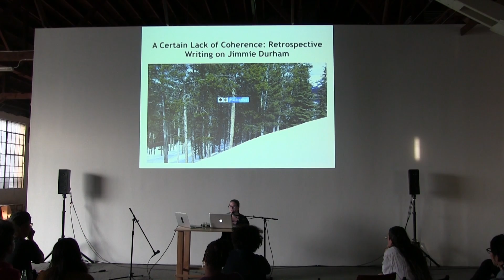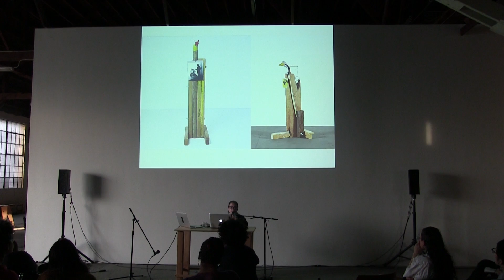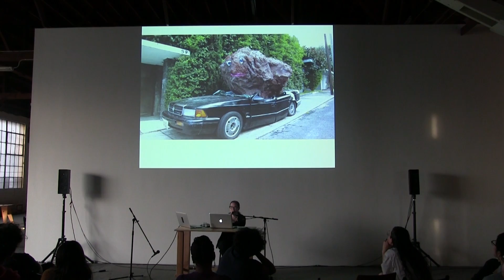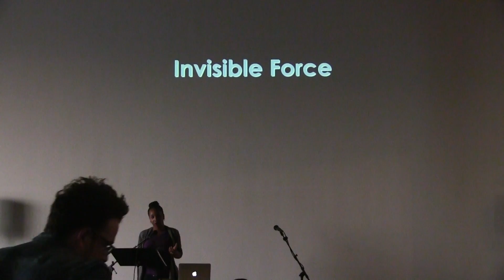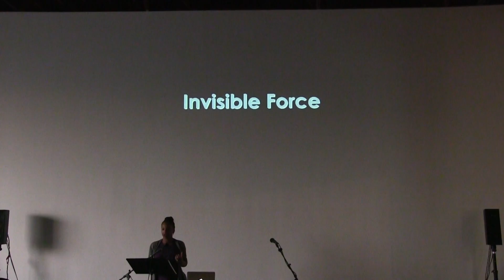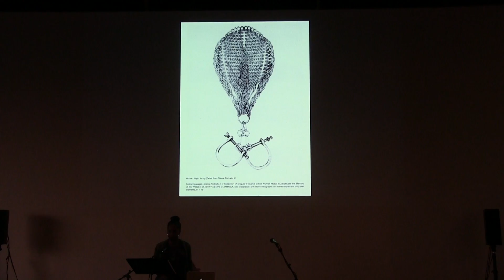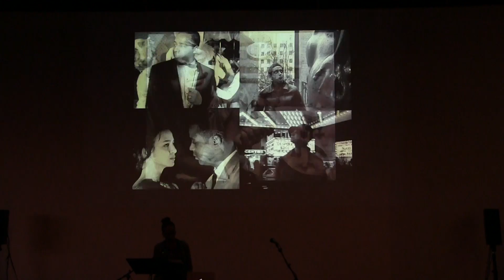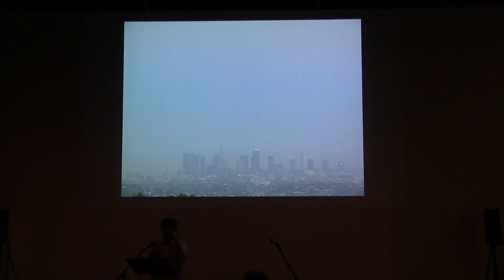Anne Ellegood, Tisa Bryant, Simon Leung (Just Speak Nearby, day 2) at 356 Mission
Just Speak Nearby: The Politics & Practices of Art Writing
Day Two: Anne Ellegood, Tisa Bryant, Simon Leung

Just Speak Nearby was a a two-day series of dialogues, lectures, performances and screenings that explore the possibilities of art writing - what it means and what it can be.